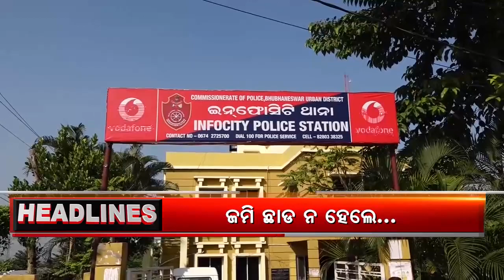Headlines 6pm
.କାଲି ଆସିବ ଜନତାଙ୍କ ରାୟ...

.କଟକ ଜଗତପୁରରୁ 10 ଲକ୍ଷରୁ ଉର୍ଦ୍ଧ୍ୱ ଟଙ୍କାର ବାଣ ଜବତ...

.କୋଭିଡ କଟକଣାରେ କାଳୀ ପୂଜା...

.ପୁଣି ବିବାଦରେ କିଟ୍...

.କଂଗ୍ରେସର କ୍ଷେତ ବଞ୍ଚାଅ ଯାତ୍ରା...